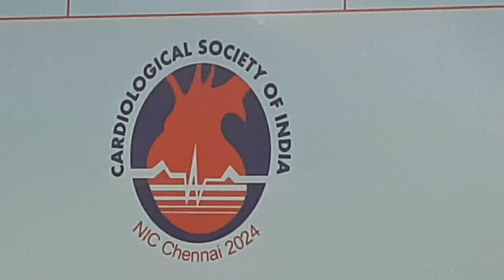Cardiological Society of India’s National Conference of Interventional Cardiologists Begin n Chennai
Cardiological Society of India’s National Conference of Interventional Cardiologists Begins in Chennai

Chennai, July 05, 2024: National Interventional Council (NIC) 2024, a four-day national-level conference of interventional cardiologists, organised by the Tamil Nadu chapter of Cardiological Society of India (CSI), has begun today. Over 1500 interventional cardiologists from across the country are taking part in the event which will be held till July 7, 2024 at the Chennai Trade Centre.

NIC 2024 has lined up 25 internationally reputed speakers from the field of interventional cardiology, who would address Fellows Course, an engaging and collegial environment for young interventional professionals to interact with experts. The conference would showcase 20 live cases transmitted from abroad and would feature 60 "Case in a Box" presentations by leading cardiologists. The participants will also benefit from hands-on workshops designed to enhance practical skills.

The highlights of NIC 2024 are: the release of data on the burden of heart diseases, procedures, and expenditures for heart ailments, and the launch of a dedicated hall for the innovators in the field of interventional cardiology and the industry catering to this specialty.

Addressing a press meet organised in this regard, Dr. Kesavamoorthy, Organising Secretary, CSI NIC 2024 and Senior Cardiologist, Meenakshi Hospital Thanjavur said that the annual conference of the National Interventional Council, a wing of the Cardiology Society of India, representing more than 3000 interventional cardiologists, will go a long way in advancing the cardiological practices and fostering global collaboration in interventional cardiology in the country. The highlights of the conference would include the release of NIC 2024 cardiology data collected from over 1700 hospitals spread across the country. A competent team was formed to collect and analyse the data, the only compilation of its kind available in India in this context, and is crucial for healthcare planning in the country. NIC 2024 data, thus, marks a significant milestone in cardiological research and practice. Another major contribution is that for the first time, we are introducing a dedicated hall for the innovators in the field of interventional cardiology and the industry catering to this specialty. We will have lectures by innovators - be it physicians, engineers or product managers who are critically involved in the evolution of the product and its utility at national or international arena.”

NIC 2024 will have cutting edge technologies, a wide spectrum of didactic lectures, debates, point-of-view sessions on hot topics of interventional cardiology and more than 500 case presentations on various complications, nightmares and newer technologies. The event would also have various hands-on training sessions, focused symposiums, theme-based sessions on coronary, structural, peripheral, CTO interventions.

You Tube :-

MATHIOLI MUSIK